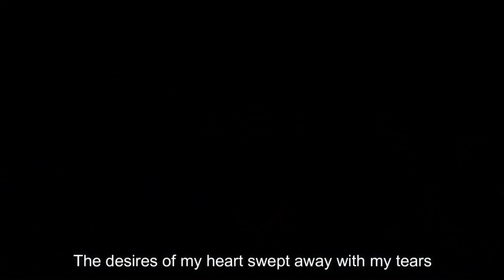Villagers React How different countries react to: Ambulance Sirens ! Tribal People React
Villagers React To How different countries react to: Ambulance Sirens ! Tribal People React
Tribal People / Villagers try different International Food & Gadgets for the first time today Tribal People React To How different countries react to: Ambulance Sirens (international) for first time. They give pure reaction to the food & things they have never tried.